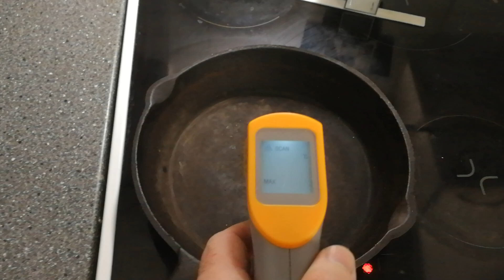DIY heat powered thermoelectric wood stove fan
I built this thermoelectric powered stove top fan for my dad to be used at our countryside cottage to distribute heat from wood burning stove. I used two cheap SP1848 TEG modules in series and some random small motor. I was amazed how well it spins the large carbon fiber RC propeller and provides a significant airflow.